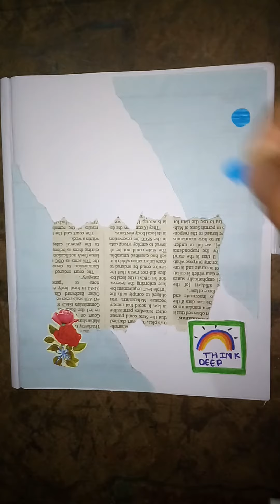MY FIRST JOURNAL WITH ME BLUE 🔵JOURNAL🔵 WITH ME ASMR